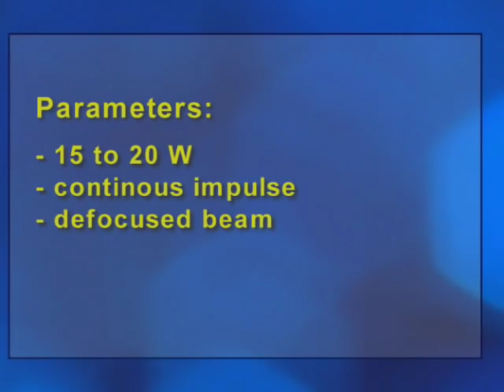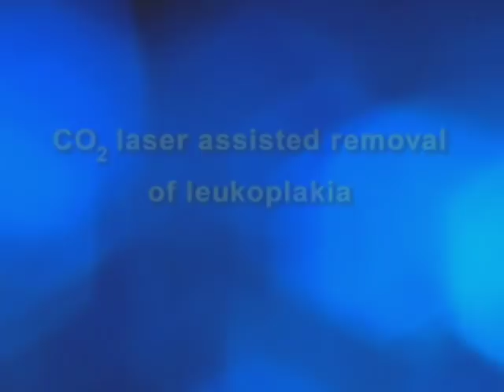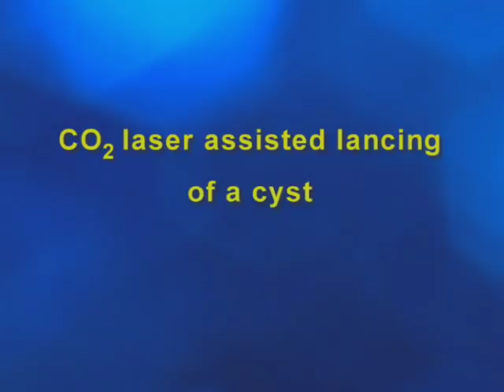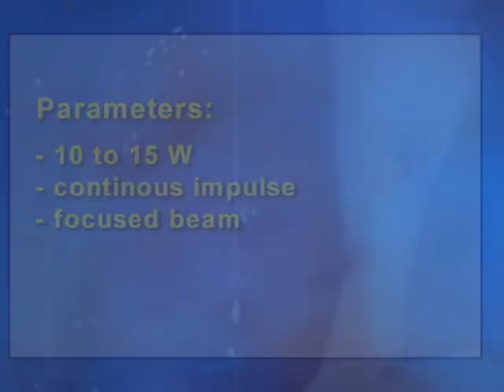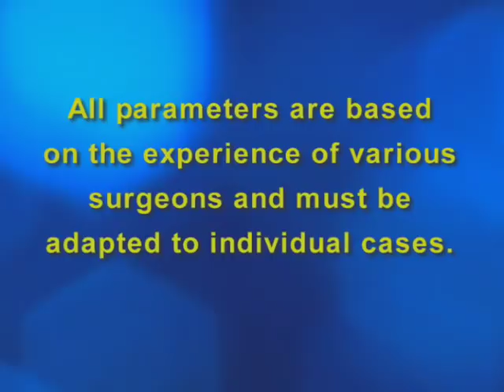CO2 Laser in gynaecology – Part 2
CO2 laser assisted vaporisation/ablation by KLS Martin (VIN - vulvar intraepithelial neoplasia)